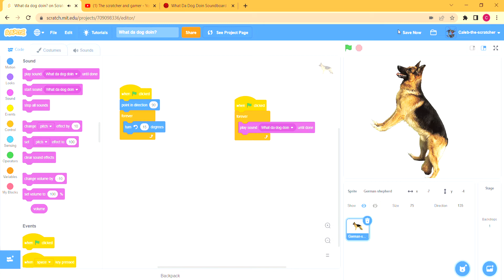What da dog doin?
This is a dog